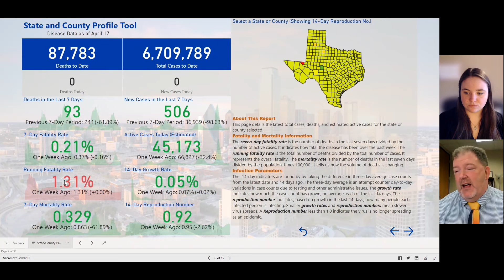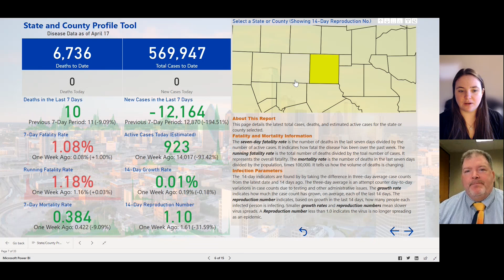5 Minute Monday Trends: April 18, 2022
Dr. Timothy Bray, UT Dallas EPPS professor and director of the Institute for Urban Policy Research joins Dani Lamb, coordinator in the Office of Research and Innovation at UT Dallas to bring you weekly North Texas COVID-19 & social statistics updates.

Today, Dr. Bray points out how last week's inconsistency in the dashboard data impacted this week's numbers.

Find updates @UTDResearch on Twitter or right here on the Office of Research and Innovation YouTube every Monday.